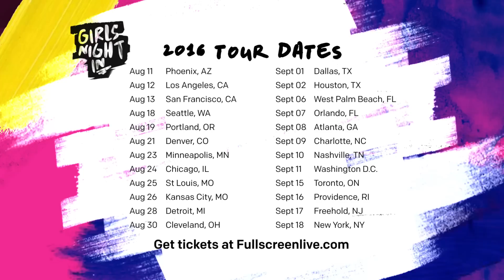I'M GOING ON TOUR!!! HUGE ANNOUNCEMENT!!!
OMG I'M GOING ON TOUR!!! I can't believe I'm finally able to say this!!

Aug 11 - Phoenix, AZ
Aug 12 - Los Angeles, CA
Aug 13 - San Francisco, CA
Aug 18 - Seattle, WA
Aug 19 - Portland, OR
Aug 21 - Denver, CO
Aug 23 - Minneapolis, MN
Aug 24 - Chicago, IL
Aug 25 - St Louis, MO
Aug 26 - Kansas City, MO
Aug 28 - Detroit, MI
Aug 30 - Cleveland, OH
Sept 1 - Dallas, TX
Sept 2 - Houston, TX
Sept 6 - West Palm Beach, FL
Sept 7 - Orlando, FL
Sept 8 - Atlanta, GA
Sept 9 - Charlotte, NC
Sept 10 - Nashville, TN
Sept 11 - Washington D.C.
Sept 15 - Toronto, ON
Sept 16 - Providence, RI
Sept 17 - Freehold, NJ
Sept 18 - New York, NY